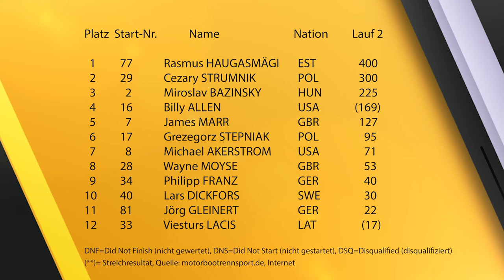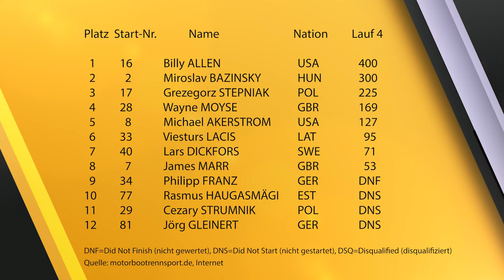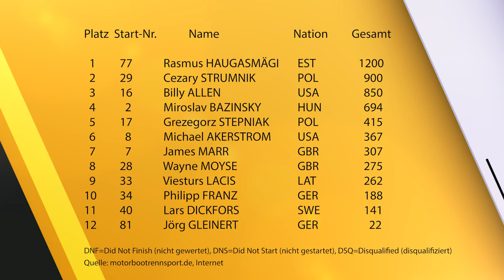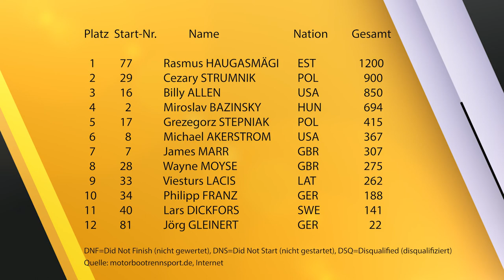Motorbootrennen Weltmeisterschaft OSY 400 Traben-Trarbach 2017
M115 SPORTS zeigt Interviews aus dem Fahrerlager, die Hauptrennen 3 + 4 zur Weltmeisterschaft in der Klasse OSY 400 und die Siegerehrung beim 36. Internationalen Motorbootrennen in Traben-Trarbach.